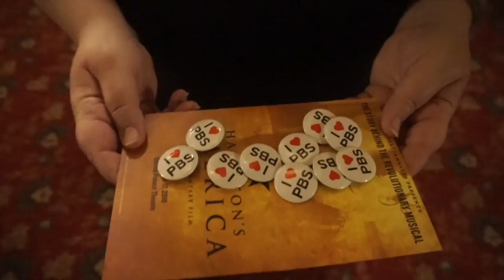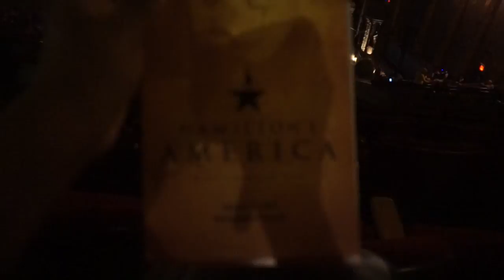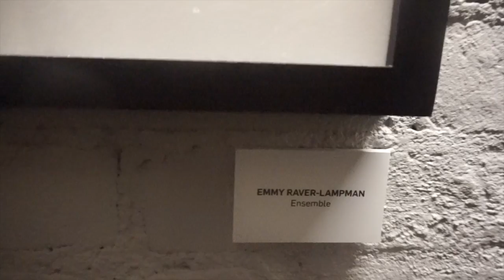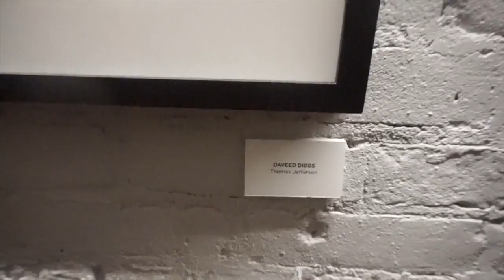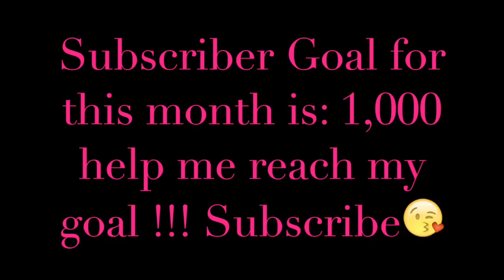Hamilton Adventure 2016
This is all the Hamilton Adventures I got into the month of October